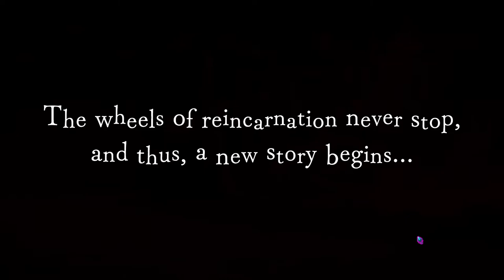Disgaea 6 part 22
Act 2 | Episode 1: Night of the Living Bieko (part 2)

Timeline
00:00 - Grand Staircase (After Battle)
02:47 - Small talk 38
03:40 - Gallery of Purgatory
10:15 - Small talk 39
11:15 - Griffon Chamber
18:13 - Spoiler Act 2 Ep. 2

Release = 2022